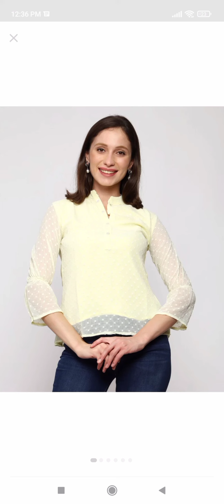How beautiful.. Top and short kurti....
beautiful clothes and shorts kurti.